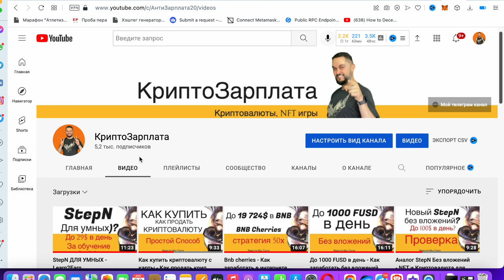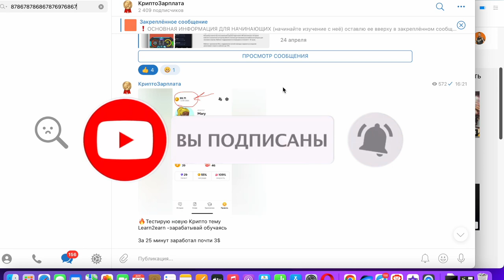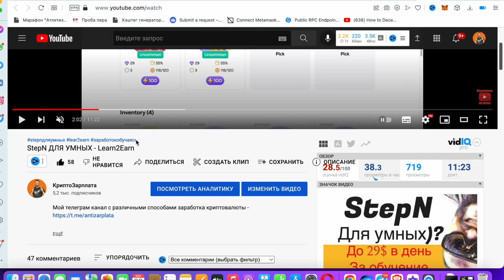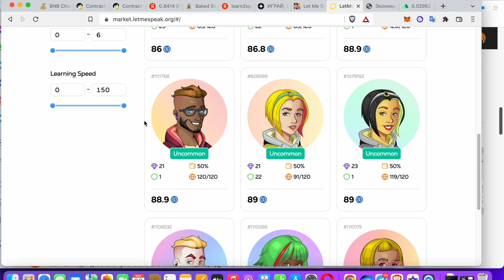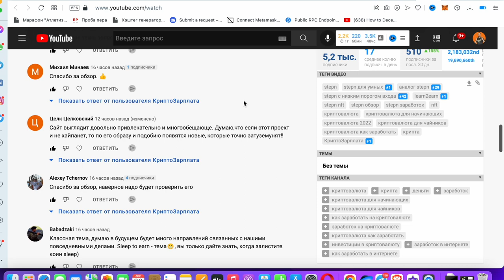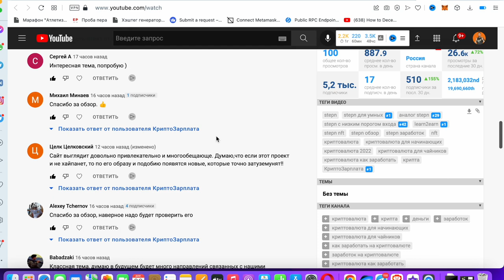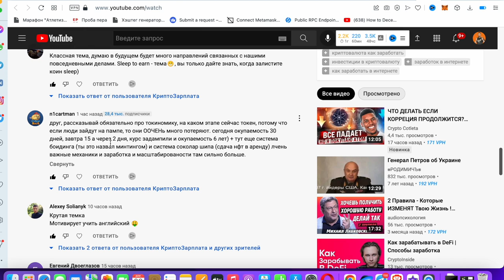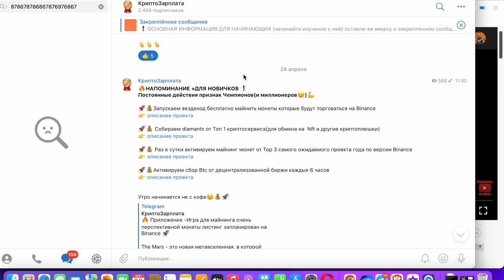StepN для умных? обзор аналога для заработка в интернете обучаясь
Первое видео про аналог StepN где я сделал подробный обзор и рассказал о том как я планирую зарабатывать криптовалюту на покупке и продаже нфт и получении криптовалюты за задания

По сути это новый зараждающийся тренд зарабатывай обучаясь Learn2earn по аналогии с зарабатывай за движения Move2earn

В своей рубрике - Криптовалюта для начинающих рассказываю о новых способах заработка на криптовалюте для новичков в крипте.